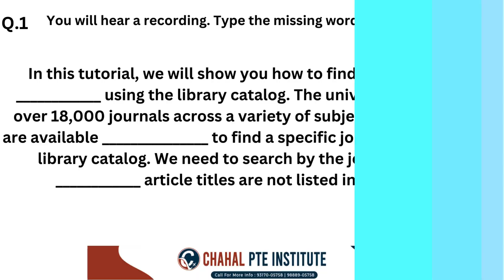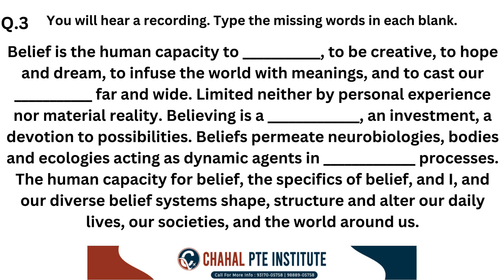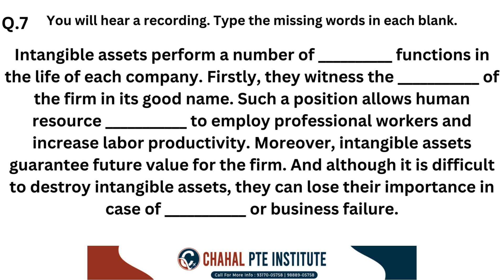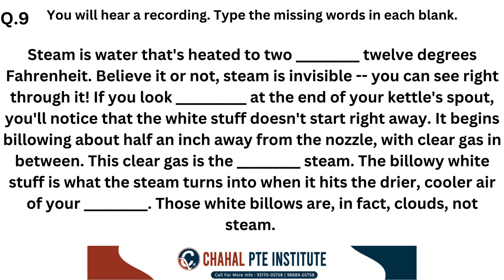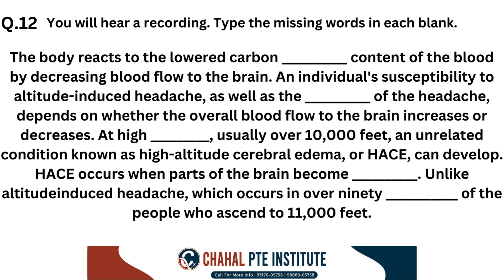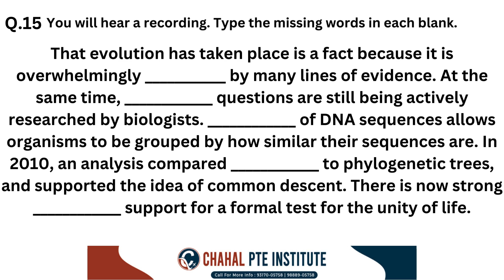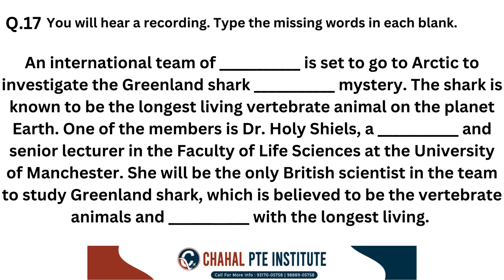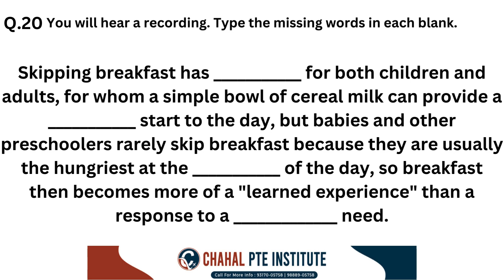PTE Listening Fill in the Blanks | 30 NOVEMBER 2023 | Most Repeated | CHAHAL PTE